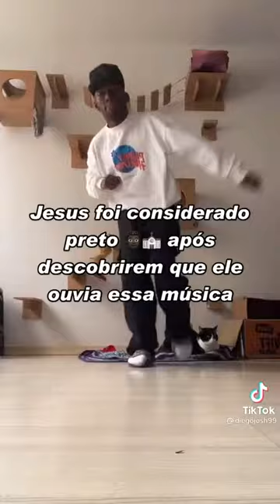5 MÚSICAS QUE VÃO TE FAZER NEGÃO